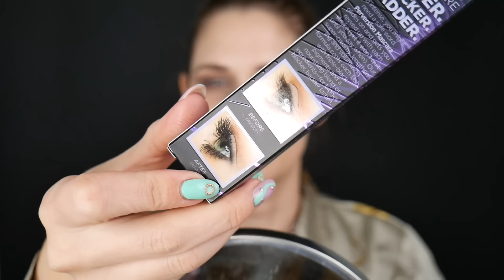TEST NOVÝCH PRODUKTŮ ZE SEPHORA | URBAN DECAY | FENTY BEAUTY | TARTE | BOBBI BROWN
Otestujeme spolu další high end kousky v mé sbírce. Co mě zaujalo a co méně?

❤︎ HEROHERO! Péče o pleť a líčení, recenze produktů, aktuality, seberozvoj, vše, co tady nenajdete! Přidej se tady

❤︎ KOSMETICKÝ ON-LINE KURZ - staň se kosmetičkou v pohodlí domova

AKTUÁLNÍ SLEVOVÉ KÓDY:

na celý e-shop 10% sleva s kódem BARU10

a - BARU20 na 20% na značky Deborah Milano, Profusion, Flormar, Note.

Slevový kód na 10% - INF10BAR

Z kódem BÁRA máte 10% slevu, dopravu zdarma a dárek, řasenku Pola Cosmetics

0:19 Maracuja juicy lip TARTE a jeho alternativy
3:04 podkladová báze Bobbi Braun Enriched Base
4:07 Makeup Fenty Beauty Eaze Drop blurring skin tint
7:43 Pudr Fenty Bauty Pro filter mini Instant Retouch Setting Powder
10:10 Podkladová báze pod oční stíny Urban Decay
10:50 Líčení očí s Urban Decay Naked 3
13:46 úskalí podkladové báze
16:14 řasenka Urban Decay Perversion
18:46 Long lasting make-up setting spray All nighter Urban Decay
19:46 Líčení rtů Maracuja juicy lip TARTE
20:57 Shrnutí produktů